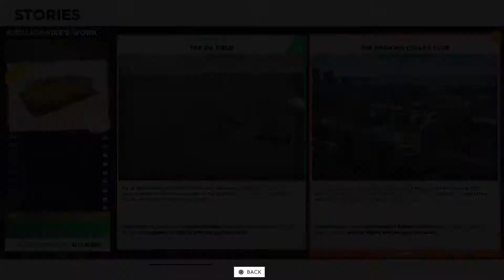The Crew® 2 - Story Mode. Billionaire's Work - Pt3.